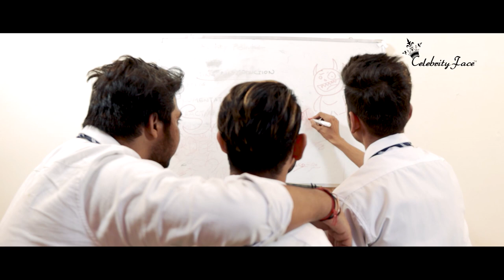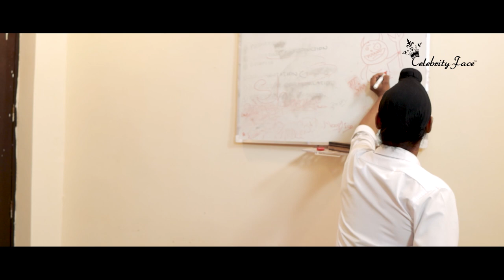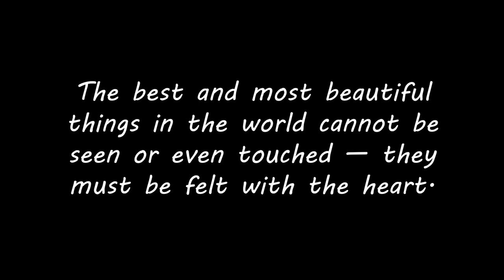School Ke Best Days Episode 11 - Seniors are back | Celebrity Face Originals & RD Productions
To Work in School Ke Best Days Episode - WhatsApp ur name and 2-3 pics to 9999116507 or 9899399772 or mail it to

Produced: Celebrity Face & RD Productions
Co-Produced by : Rakesh Dwivedi, Ady, Kiaan, Ani
Written by:  Rakesh Dwivedi, Vishay, Harsh
Directed by: Vishay

Makeup: Manoj  & Team
Spot-Chandan, Vikas & Rahul

Cast Teacher : Ankur Dwivedi & Divya Sharma